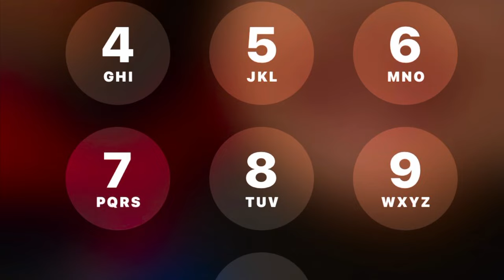Spray painting Schutt F7 brand new helmet…(ft.Dad)